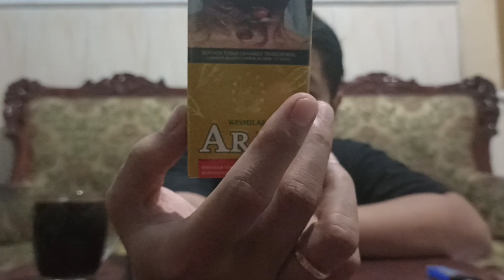REVIEW ROKOK WISMILAK ARJA | Rokok Gurih Nikmat Harga Bersahabat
rokok Wismilak Arja. adalah rokok yang baru saja launching sekitar akhir 2022 atau di awal tahun 2023. dengan menawarkan rasa gurih nikmat dan harga yang tentu saja terjangkau. dibanderol dengan harga ceban untuk 12 batang rokok ini bisa jadi akan menjadi rokok favorit kalian. untuk yang belum nyoba, monggo lur dicobain rokok Wismilak Arja ini.